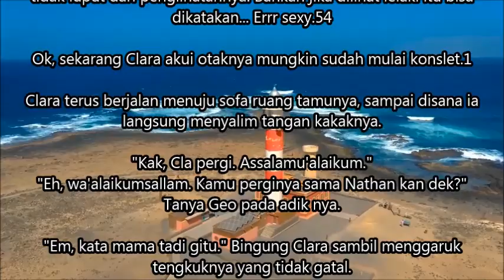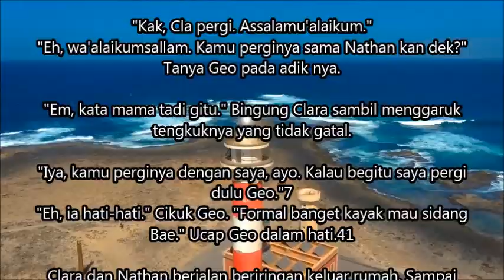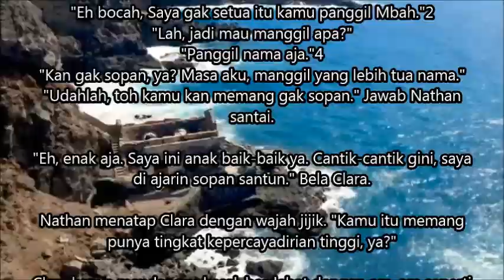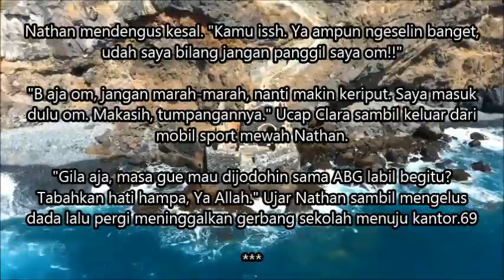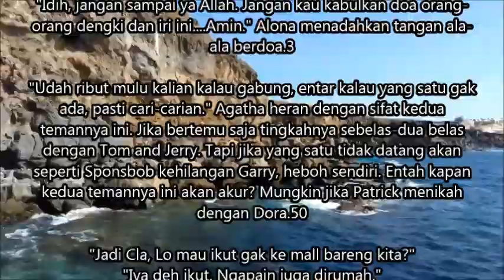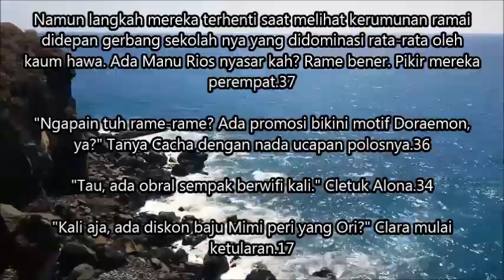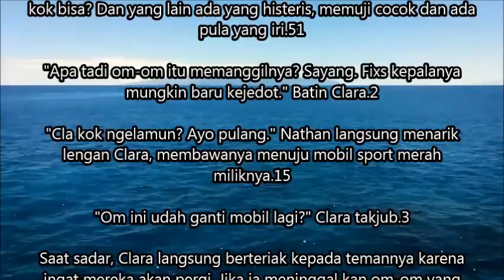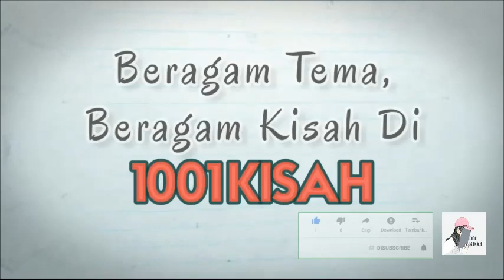Menikah karena di jodohkan Episode 2 | bisakah aku mencintai suamiku sepenuh hati?